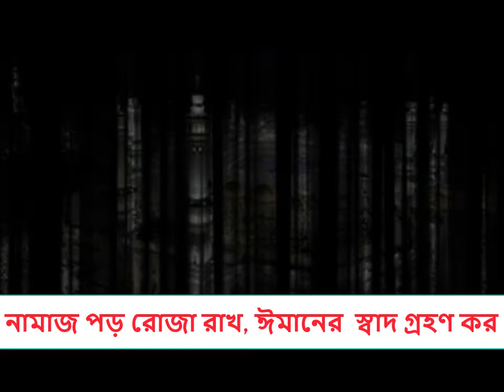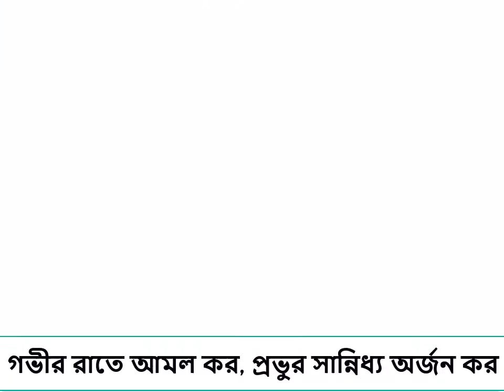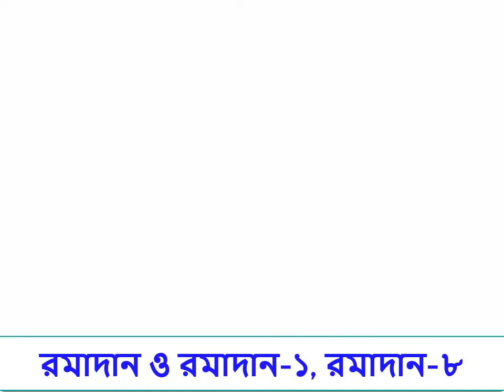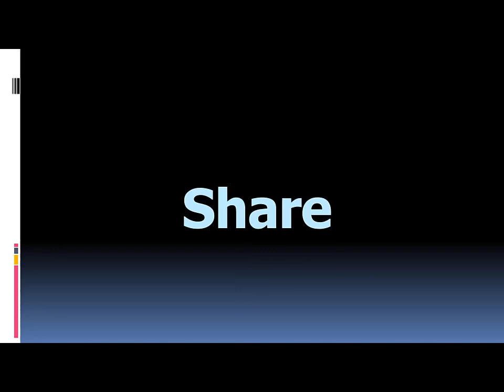রমাদান/Romadan (Main Singer: Ibrahim Khalil, Youtube Channel: 10 Minute Engineering)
১. রমাদান/Romadan (Main Singer: Ibrahim Khalil, Channel: 10 Minute Engineering)
২. রমাদান ও রমাদান
৩. রমজান, রোজা,মাহে রমজান ,
৪. Romadan, Ramadan,Romjan, Romzan, Roja, Roza,
৫. Mahe Ramjan, Mahe Ramzan, Mahe Romjan, Mahe Romzan,
৬. ইসলামিক সংগীত, ইসলামিক গান, ইসলামিক সং,
৭. বাংলা ইসলামিক সংগীত,  মধুর  কন্ঠে ইসলামিক সংগীত.
৮. Islamic songit, Islamic song, Bangla Islamic song, Romzan  upolokkhe Islamic song.
৯. রমযান উপলক্ষে ইসলামিক সংগীত.
১০. 10 Minute Engineering,
১১. Ibrahim Khalil, ইব্রাহীম খলিল,
১২. ১০ মিনিট ইঞ্জিনিয়ারিং,

Main Singer: Ibrahim Khalil & Youtube Channel:10  Minute Engineering
Islamic Song:  রমাদান/Romadan.
Lyric & Tune: Ibrahim Khalil
Writter: Ibrahim Khalil.
Music Director: Ibrahim Khalil.
Script: Sabikunnahar, Sohan, Ramim, Riad.
Video Director: Ibrahim Khalil.
Record Level: 10 Minute Engineering Studio
RBT Service: 10 Minute Engineering Studio
Associate of Script: Mawlana  Abul  kalam, Sabikunnahar, Afsana Akter Tuli, Sohan, Ramim, Riad..

১। রমাদান ও রমাদান-১,
     রমাদান-৮
২।   রহমব এল  মাগফিরাত এল,
     এল নাজাতের মাস-ঐ
৩। নামাজ পড় রোজা রাখ,
     ঈমানের  স্বাদ গ্রহণ কর-ঐ
৪।  দোজখ বন্ধ   জান্নাত  খোলা,
     বন্ধ কবরের আজাব-ঐ
৫। তাহাজ্জুদ পড় ইতিকাফ কর,
     শবেকদর তালাশ কর-ঐ
৬। গভীর রাতে আমল কর,
     প্রভুর সান্নিধ্য অর্জন কর-ঐ

দয়া করে কপি করবেন না নকল থেকে সাবধান

আমাদের এই চেনেলে পাবেন
ডিপ্লোমা-ইন-ইঞ্জিনিয়ারিং-এর সকল থিওরি ও প্রাকটিক্যাল টিওটোরিয়াল, ইসলামিক সংগীত, সাইনটিফিক ক্যালকুলেটরের ব্যবহার, ম্যাথমেটিকস-এর সহজ কৌশল, সুন্দর হাতের লেখার সহজ কৌশল, ওয়াজ/ইসলামিক বক্তব্য, পবিত্র কুরআন তেলাওয়াত, বিতর্ক প্রতিযোগিতা, আশ্চর্যজনক সকল তথ্য, প্রাণীর যুদ্ধ, মোবাইল সার্ভিসিং, রাইস কুকার মেরামত, সকল খেলা, ঐতিহাসিক স্থান, ইন্ডাস্ট্রির প্রাকটিক্যাল কাজ, ডিপ্লোমা-ইন-ইঞ্জিনিয়ারিং-এর সকল তথ্য, রেডিও স্টেশন-এর প্রাকটিক্যাল কাজ ইত্যাদি

Get us on this channel
Diploma-in-Engineering Theory and Practical Tutorials, Islamic Music, Use of Significant Calculator, Simple Tactics for Mathematics, Simple Handwriting Tactics, Waj / Islamic Speech, Reading Holy Quran, Contest Contest, Amazing All Information , Mobile Servicing, Rice Cooker Repair, All Games, Historic Places, Practical Work in Industry, Diploma-e Injiniyarim of information, radio stations, Practical work etc.

The  way of video  access:-
Previous job:
1. Branch Manager ( June 6, 2011 - June 10, 2012):
Grameen Shakti Solar, Biogas & Bondhu Chula),
Company Location : Sonamgoni,
Department: Branch Manager (BM)
Duties/Responsibilities:
Office management, Staff management, Customer management, Sales system management, Accounts section management.

Previous job:
2. Chief Instructor (CI) (June 15, 2012 to continuing):
Muslim Aid Institute of Technology (MAIT)
Company Location: Ashoratpur, Modern More, Rangpur.
Department: Electrical
Duties/Responsibilities:
Class management of Diploma-in-Engineering (Electrical & Computer), Basic Trade Course (Skill Training-3 Month & 6 Month), (Electrical House Wiring, Motor Fan Re-Winding, Mobile Servicing, Dress Making &Tailoring, Engine Mechanics, Computer Office Application and Graphics Design & Multimedia), Academic works of BTEB, Students management, Exam controller, Convener of cultural committee, Member of management committee, Member of academic committee.

Current job:
Monitoring Officer,
RIT, Kalialoir, Birulia, Savar, Dhaka.
Duties/Responsibilities:
Class management of Diploma-in-Engineering (Electrical), Project Maintain: (45 Days & 3 Months),  Basic Trade Course (Skill Training-3 Months & 6 Months), (Electrical House Wiring, Motor Fan Re-Winding), Students management, Member of management
Category